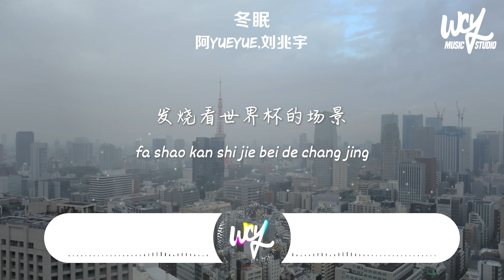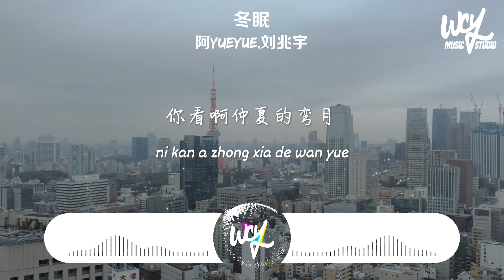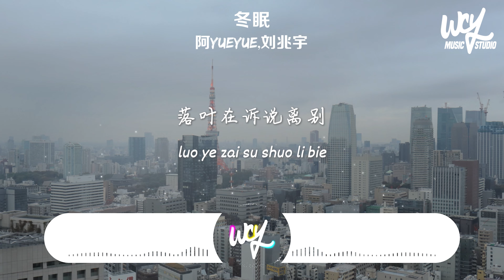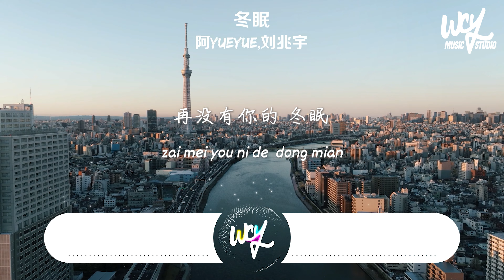阿YueYue,刘兆宇 - 冬眠「你听啊秋末的落叶 你听它叹息着离别，只剩我独自领略 海与山 风和月」(4k Video)【動態歌詞/pīn yīn gē cí】阿YueYue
阿YueYue,刘兆宇 - 冬眠「你听啊秋末的落叶 你听它叹息着离别，只剩我独自领略 海与山 风和月」(4k Video)【動態歌詞/pīn yīn gē cí】

作词 Lyricist : 桃玖/刘兆宇
作曲 Composer : CMJ/刘兆宇
原唱 Original : 司南
Rap改编 Adapt：刘兆宇
编曲 Arranger：侯江浩
制作人 Producer：易泽禹(Xun)
配唱制作人 Vocal Producer：易泽禹(Xun)
制作协力 Production Assistance：侯江浩
木吉他 Acoustic Guitars：Tommy Wu
电吉他 Electric Guitars：祝凡
录音工程师 Recording Engineer：刘景睿 @Hi Music Studio
混音工程师 Mixing Engineer：张海庚 @Link Studio
母带后期处理工程师 Mastering Engineer：张海庚 @Link Studio
企划营销 Planning marketing：子蒙
推广协力 Promotion Assistance：屈炜
艺人统筹 Artist coordination：李坨香
联合宣推：「π」计划
短视频平台统筹：张天择/赵砚博
短视频平台宣推：Hannah青/叶登俊/马毓骋/洪利鹏
OP：你好音乐
（此版本为正式授权作品，未经著作权人许可，不得翻唱、翻录或使用）

阿YueYue：
你听啊冬至的白雪
你听它掩饰着哽咽
在没有你的世界

（你那里下雪了吗）

刘兆宇：
我这里
凛冽的风
吹过耳边
风吹过头有点重
雪花一片片的飘落
有些回忆涌入脑中
耳机里播放的这首歌
是那个冬天循环听的
每当他再次响起
好像坐上了时光机
那思绪被冻霜凝结
那年说的话格外少了很多
被推迟的高考
发烧看世界杯的场景
在脑中闪过
朋友们不能见面
分享停留在屏幕
千里外的思念在凝固
许久没亲吻
家人的脸颊
隔着摄像头
又怎能看清楚

曾繁华的巷口
如今灯光忽明又忽灭
空荡的街道
人与人之间 关系越来越远
这段记忆随雪花融化
留的空缺要如何充填
积雪伴随寒风飘下
怎样陷入这永恒的冬眠

阿YueYue：
你看啊春日的蝴蝶
你看它颤抖着飞越
和风与暖阳倾斜
却冰冷 的季节
你看啊仲夏的弯月
你看它把欢愉偷窃
倒挂天际的笑靥

刘兆宇：
好像一双无形抓不住的手
悄悄把 那段时光带走
再也回不去 那年的冬
不会再有人 等我太久
要如何纪念
曾经那些年
我把孤独溶解在深夜
某年的某月
再重逢
以何种方式见面
破旧的你
即使有再多的遗憾
相同地点的相片
却找不回另一半

你听呐
雪花掩盖着哽咽
叹息着离别

合：
你听啊秋末的落叶
你听它叹息着离别
只剩我独自领略
海与山 风和月
在没有你的世界

我听见
飘走的流年任风吹
冬至的白雪在纷飞
忙忙碌碌又一年
记忆的碎片又积成堆
风雪的消散要多快
才能将光阴拦下
也许这银装素裹的世界
隔天就会融化
（只剩我独自领略）
（海与山 风和月）
你听啊
落叶在诉说离别
末了的故事该如何完结
再没有你的世界

阿YueYue：
再没有你的 冬眠

（你那里下雪了吗）

➸Wechat：wcymusicstudio / wcymusicstudio1